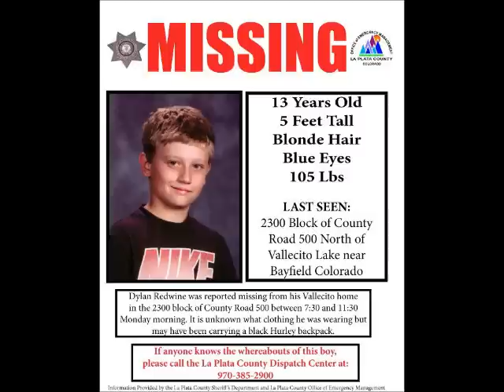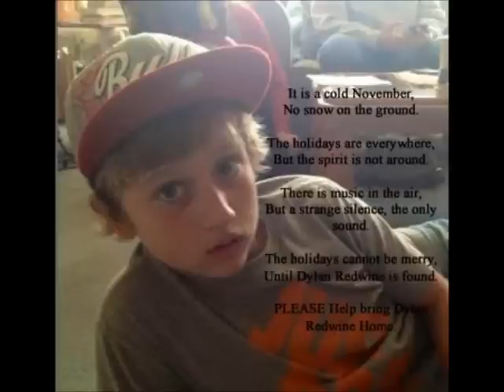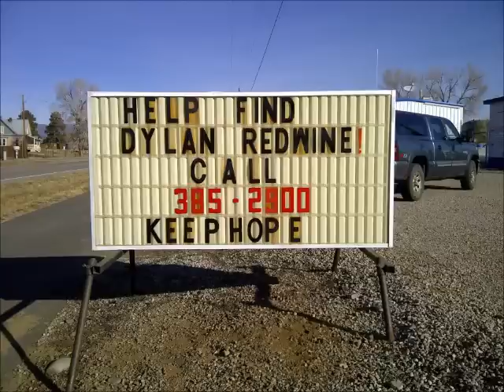Help Find Dylan Redwine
I don't know these people, but I've been following this since I saw his face on Facebook.  I feel that this boy is still alive and hope this video will put it out there more and bring him home.